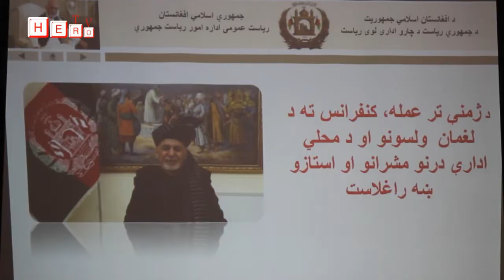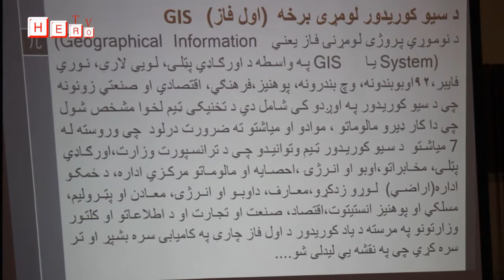په لغمان ولايت کې د دې ولايت د ولسونو سره د جمهور رئیس د ژمنو د تعقيب په اړه غونډه ترسره شوه.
په يادو مراسمو کې، چې نن سه شنبه د تلې پر ۲ نېټه له غرمې وړاندې ترسره شوه، پرمهال يې د لغمان والي ښاغلي محمد اصف ننګ سربېره، مرستيال والي الحاج شهزاده مظلوم يار، د چارو ادارې څخه راغلي پلاوي غړيو، د بېلابېلو سکتورونو مسوولينو، د مرکز مهترلام په شمول د پنځه ګونو ولسواليو قومي مشرانو، دیني عالمانو، ځوانانو، مدني فعالانو، مېرمنو او يو شمېر نورو ګډون کړی وو.

لومړی دلغمان والي ښاغلي محمد اصف ننګ د چارو ادارې څخه راغلي هئيت ته د ښه راغلاست ترڅنګ له دوی مننه وکړه، چې دې ولايت ته يې د ولسمشر ډاکټر محمد اشرف غني د ژمنو د تعقيب په موخه سفر کړی.

نوموړي زياته کړه په لغمان ولايت کې د ولسونو او ولايتي ادارې ترمنځ اړيکې ښې دي او ولسونو تل په مهمو موضوعاتو کې د ولايتي ادارې سره همکاري کړې.

هغه زياته کړه جمهور رئيس د لغمان له ولسونو سره ۲۳ کوچنۍ او سترې ژمنې کړي، چې تر ډېره يې په خپل وخت تعقيب او عملي شوي.

ښاغلي ننګ زياته کړه لغمان ته تېر کال ۲۱ ميليونه ډالره بوديجه ځانګړې شوې وه او سږکال دا رقم ۳۲ ميليونه ډالرو ته پورته شوی.

نوموړي د چارو ادارې له راغلي پلاوي څخه غوښتنه وکړه ترڅو د لغمان د ولسونو هغه غوښتنې، چې د اوبو د بندونو، کانالونو او په ځينې نورو برخو کې لري ولسمشر محمد اشرف غني ته ورسوي.

والي ننګ وويل، د لغمان د ولسونو ستر ارمان چې د شاهي کانال پروژه وه، د جمهور رئیس د ځانګړې لورینې له مخې پیل شوې ده.

هغه د لغمان له ټولو ولسونو څخه غوښتنه وکړه، چې د ټولو پروژو په تطبيق کې د ولايتي ادراې سره خپله همکاري او مرسته ترسره کړي، ترڅو ټولې پروژې په خپل وخت تطبيق او ولسونه يې له ګټو څخه برخمن شي.

ورپسې د ولسونو په استازولۍ د ولايتي شورا رئيس عتيق الله عبدالرحيمزي وويل ولسمشر محمد اشرف غني ورسره د سرخکانو دوهم سړک جوړول، پل جوګي څخه تر نورستان پورې سړک جوړول، د لويو پلونو جوړول، وطن ګټو بند چارو پيلول، سرخکانو صنعتي پارک د چارو پيلول، کله ګوش بند د چارو پيلول، هوايي ميدان جوړول، د څلورو ولسواليو منظورول، د څلور امنيتي حوزو منظور او د دوهمه درجه ولايت ټول امتيازت ورکولو په برخه کې ژمنې کړي وي، خو لا هم نه دي عملي شوي.

نوموړي د چارو ادارې څخه د راغلي پلاوي نه وغوښتل، چې د لغمان د ولسونو دا غوښتنې ولسمشر ډاکټر محمد اشرف غني ته ورسوي، ترڅو هغه يې په اړه لازم اقدامات ترسره کړي.

بلخو د چارو ادارې څخه د راغلي پلاوي په استازولۍ د جمهور رئيس د ژمنو د تعقيب امر پامير سلطاني وويل، ولسمشر غني په بېلابېلو برخو کې ۸۸۵ ژمنې کړي، چې له ډلې يې ۳۰۰ عملي شوي، ۴۰۰ تر کار لاندې دي او ۱۸۵ کې ستونزې راپيدا شوي.

هغه زياته کړه ولسمشر د لغمان له ولسونو سره ۲۳ ژمنې کړې وې، چې ۹ يې عملي شوې، ۱۱ يې تر کار لاندې دي او ۲ نورې به يې هم عملي شي.

سلطاني زياتوي د چارو ادارې لخوا په يوې طرحې کار شوی، چې په تطبيق سره به يې افغانستان په اقتصادي، سياسي او ګڼو نورو برخو کې پرمختګ وکړي.

د غونډې په پای کې د چارو ادارې لخوا ترتيب شوی پرزنټېشن او ويډيو ګانې د غونډې له ګډونوالو سره شريکې شوې.
۱۳۹۸/۷/۲